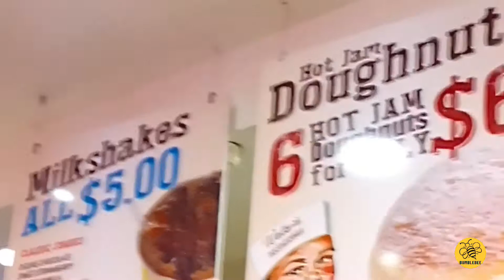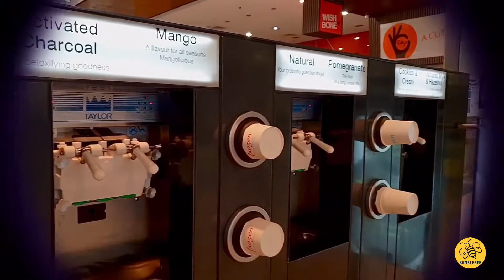Melbourne, Australia- Places to Visit | Melbourne is Australia’s Most European Setting!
Parks and Gardens, Flinders Street Railway Station, Melbourne City at Night, Yarra River…..